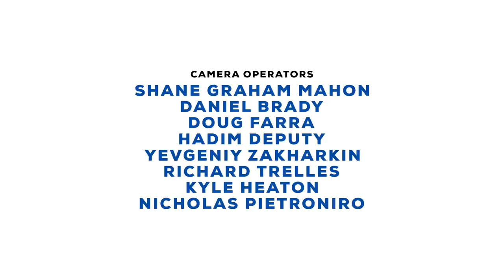Episode 5: Rich Gaspari Trains With Robert Timms | Gaspari: The New Era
One part of running a successful supplement company in the bodybuilding and fitness industry is connecting with the people. Rich Gaspari is a master at this - making sure he is physically at many events and spends time interacting with his fans, customers, and lovers of bodybuilding as a whole.

Another way of connecting with people is through sponsoring new and popular athletes. It's a way of staying invested not only in the fan side of the sport - but the athletes that are rising up and becoming the new champions and lifeblood of the industry. One such athlete is Classic Physique competitor Robert Timms. At the time of shooting this episode - Robert was preparing for the Mr. Olympia so Rich Gaspari met up with him to check out his physique, his posing, and give him some tips and advice going into the big September weekend.

What does it take to be a Gaspari athlete? What does it mean to be under the wing of one of bodybuilding's biggest bodybuilding legends? Find out in the episode of Gaspari: The New Era above!